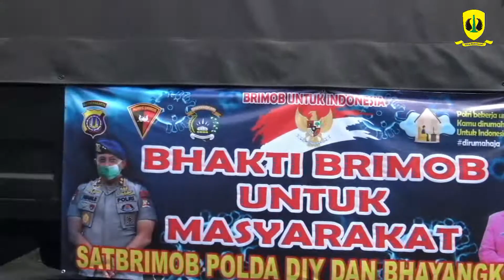BINMAS PIONIR SATBM DIY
Satbm Diy memberikan bantuan kpd rekan2 dr papua guna pendekatan sosial / binmas pioner utk mempererat persatuan dan kesatuan nkri